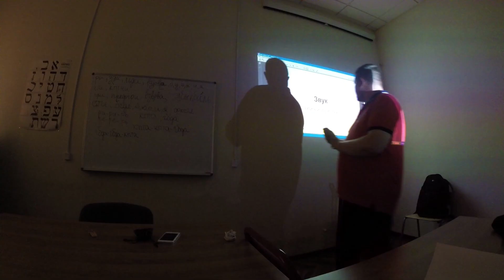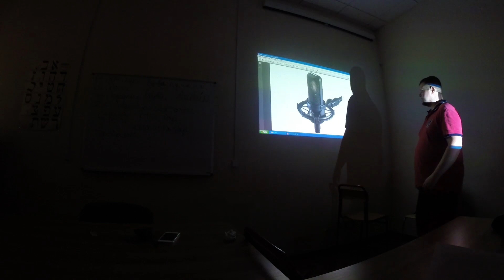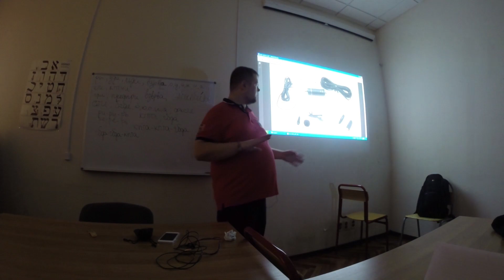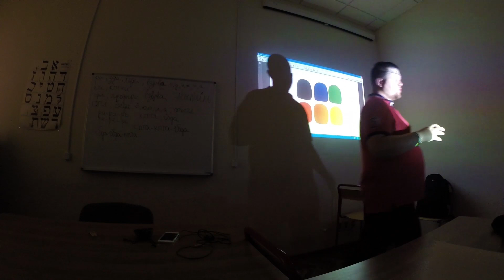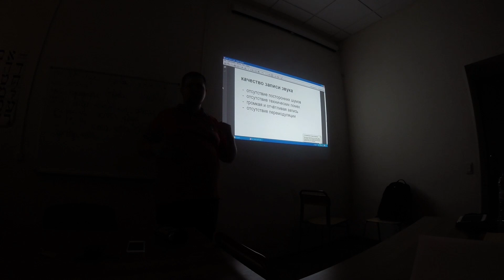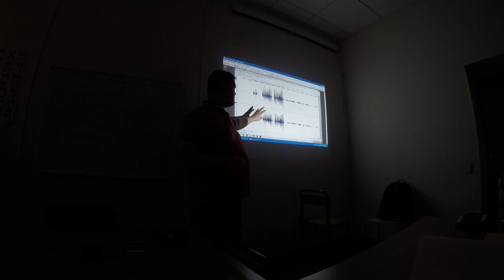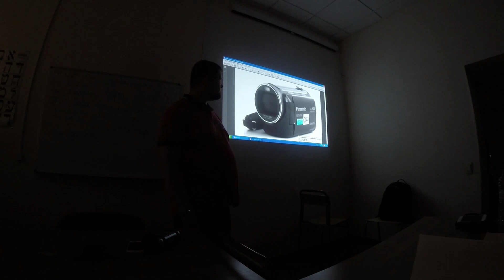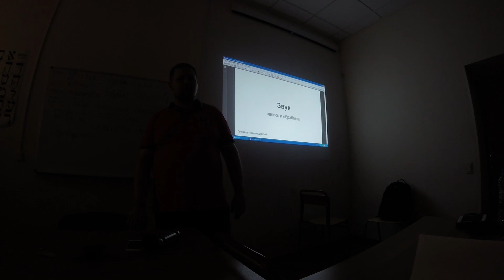Лекция: Звук для репортажа - оборудование и запись - Icebearger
Лекция в академии им. Маймонида. Москва 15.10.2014